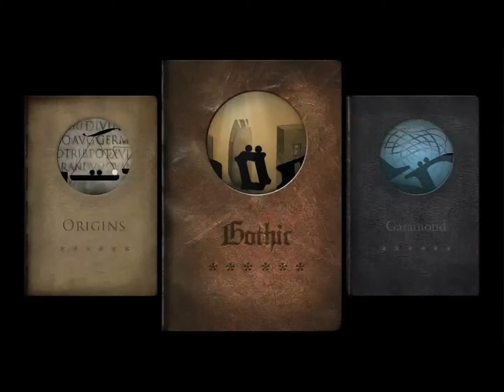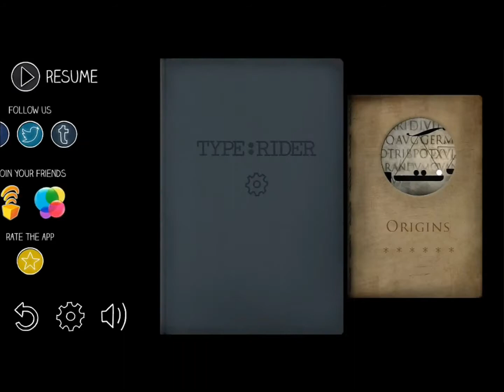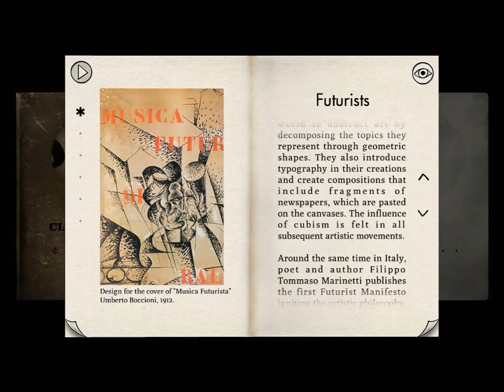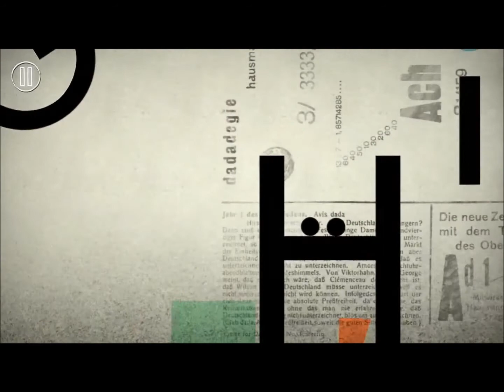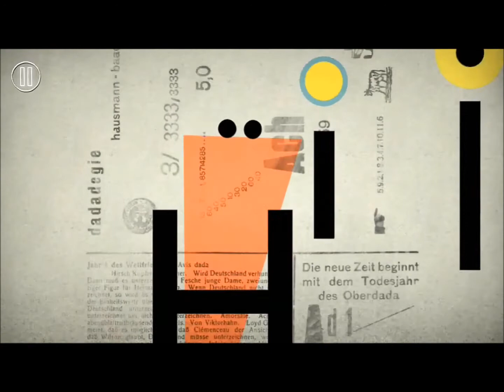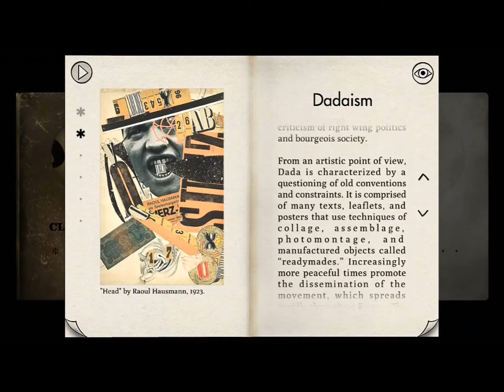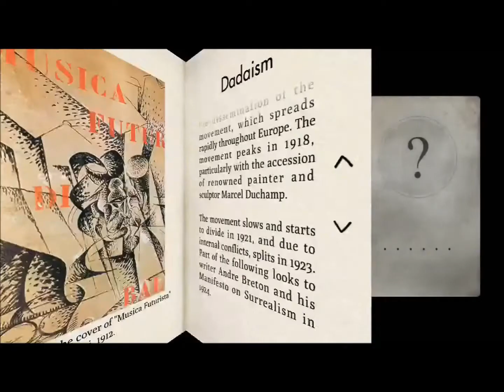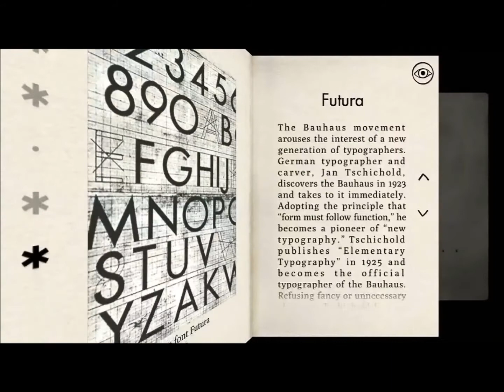iOS Quick Vid: Type Rider Gameplay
We get lost in the magic of words with Cosmografik's game.
Games, Japanese culture, shit puns. From Japan